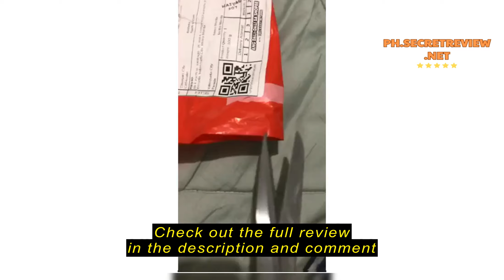Review Shinkle 3 Ports USB HUB Memory Card Reader USB3.0 Hub Aluminum MS SD M2 TF Multi-In-1 Card R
Shinkle 3 Ports USB HUB Memory Card Reader USB3.0 Hub Aluminum MS SD M2 TF Multi-In-1 Card Reader